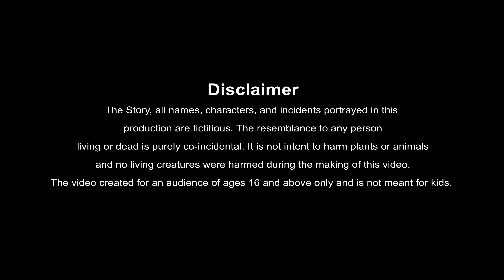இலவசங்கள் இல்லை - Best prime stories - 4k Tamil kathai - தமிழ் கதைகள் - Tamil Moral Stories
Best Prime Stories Tamil :
கல்லறையில் புதையல் பணக்கார உறவினர்  திருடனுக்கு  முதலாளி தான பலன் குரு துரோகம் தந்திரம் வழிப்போக்கன் சுயம்வரம் ரத்து சூதாடி வட்டி வியாபாரி பத்மநாபன் நல்ல அதிர்ஷ்டம் இலவசங்கள் இல்லை